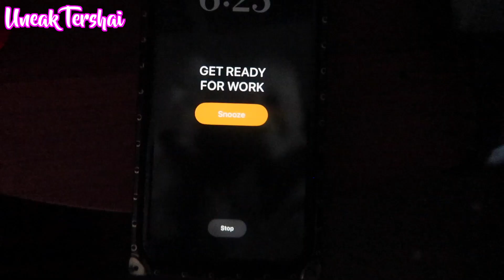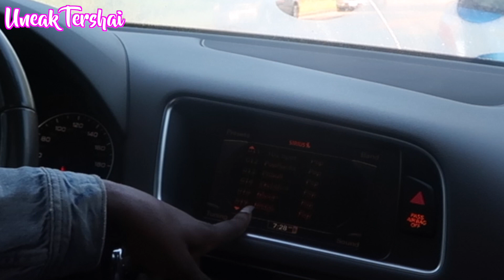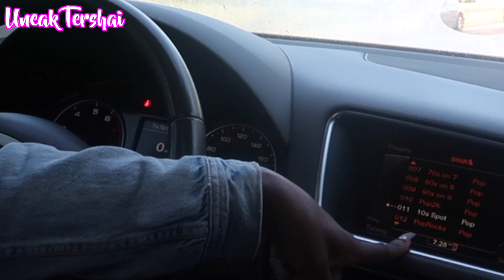73 Questions with Uneak Tershai | A Woman With Many Talents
@Vogue  Inspired 73 Questions Interview with Uneak Tershai, a multidimensional / multi hyphenated one who loves to meet life experiences through conversation. A Richmond Native living at home in her late 20s with 3 jobs, a YouTube channel and podcast. She shares a day in her life from beginning to end as she opens up about lifestyle, relationships, family, career, hobbies and more. A candid unfolding of experiences that you don’t want to miss. 💕✨

GRWM, DC DAY TRIP, CHIROPRACTOR VISIT, T MOBILE TUESDAYS DEALS & GETTING BACK TO MY YOUTUBE JOURNEY
BIRTHDAY GETAWAY IN NYC, WORLD SPA BROOKLYN, GIRLS NIGHT OUT, TIK TOK FOODIE SPOTS AND CHINATOWN

BEWARE OF GIRLS TRIPS YOUR WARNING SO DON'T SAY I NEVER TOLD YALL | MY 1ST TIME IN MIAMI (CCGRWM)

Video Details:
SONGS:
1. Music by Public Library Commute - You Been On My Mind
2. Music by Troy IV - Knew Dat
3. Music by LUC - BALENCI FLEECE
4. Music by WABI SABI - bright stars
5. Music by A Band Called Yellow - Wanna Be Ready
6. Always by Dj Quads @aka-dj-quads
7. Music by Coodysan - Tokyo Skyview
8. Music by VirgoZilla Beatz - In The Moment
VIDEO EDITING SOFTWARE: Final Cut Pro
LIGHTING: Natural Lighting
CAMERA: Canon G7x Mark ii
LOCATION: Richmond, Virginia, United States of America